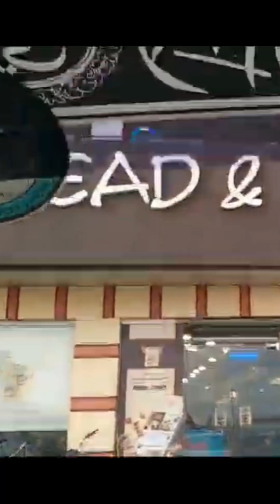My first vlog, Visit to badshahi Masjid